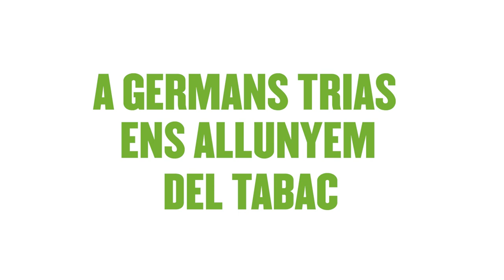A Germans Trias, ens allunyem el tabac